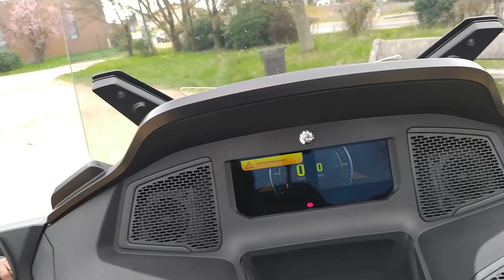ESSAI CAN-AM SPYDER RT 2020 ( Nouveauté )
Salut tout le monde aujourd'hui l'essai du nouveau Can-am Spyder RT 2020 que du bonheur ! bonne vidéo à tous ✌